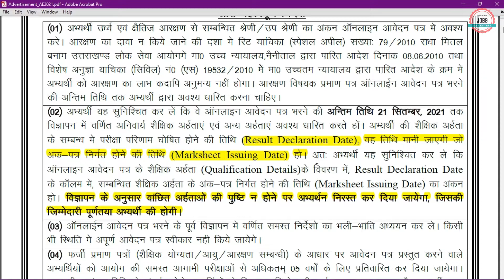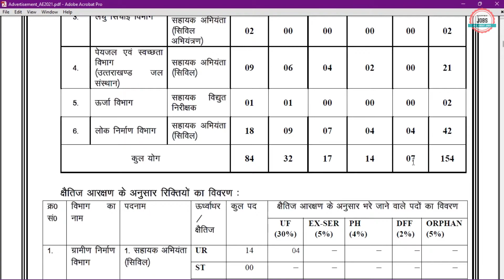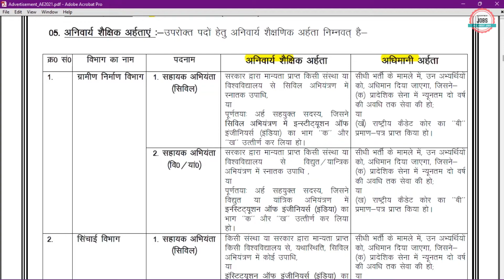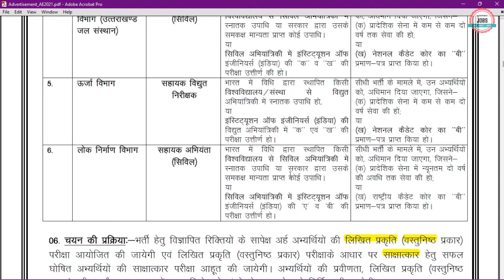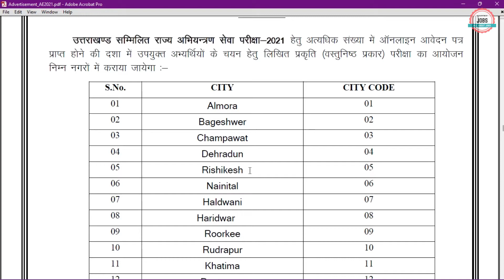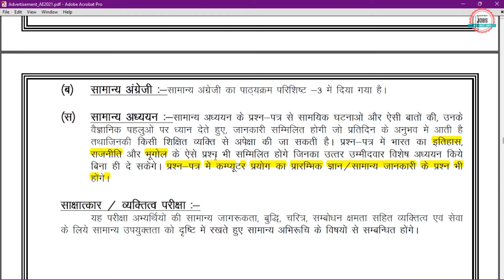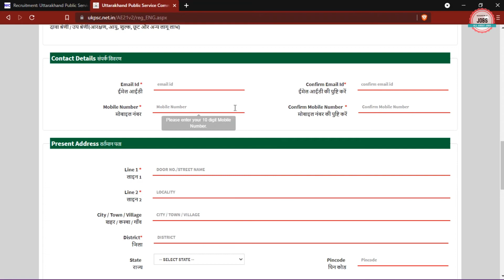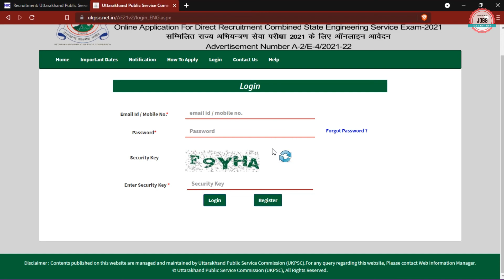UKPSC AE RECRUITMENT 2021 | B,E/B.TECH | FRESHER | UKPSC AE VACANCY 2021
Uttarakhand Public Service Commission invites applications of recruitment for the post of Assistant Engineer.